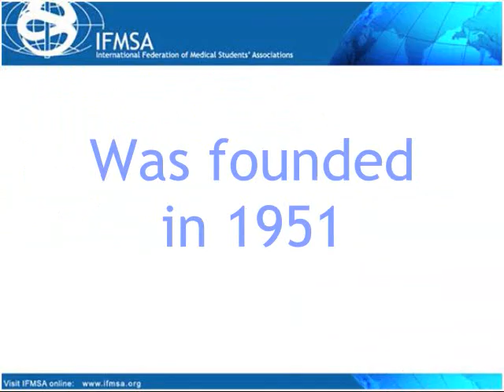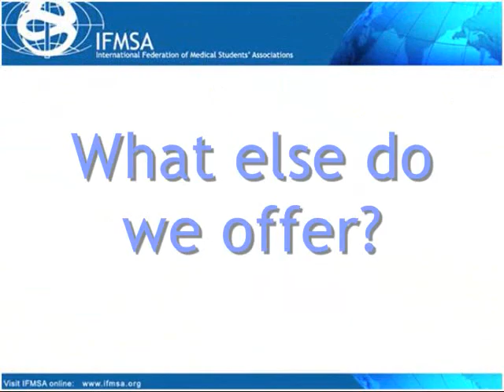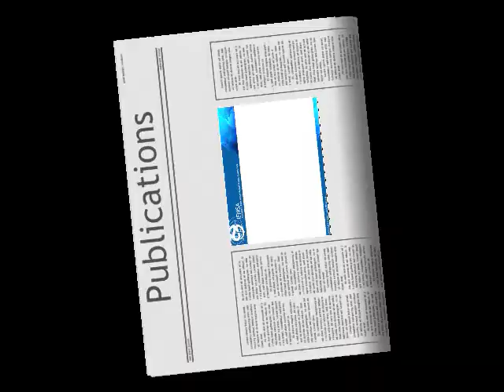SCOPE promotional.wmv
IFMSA- Student Exchange for Medical students aroud the world